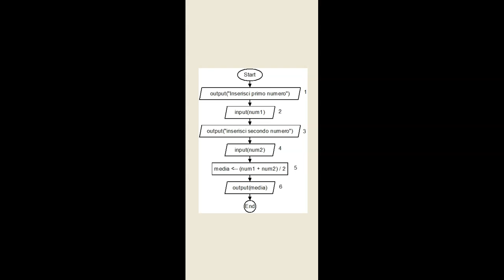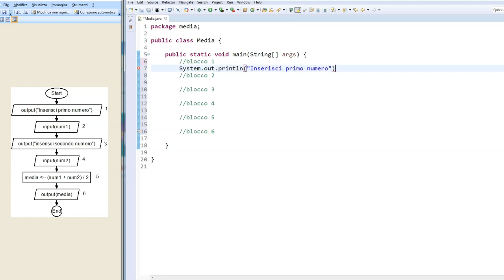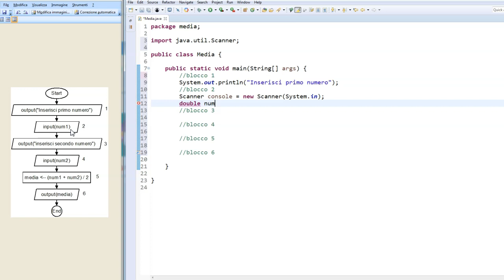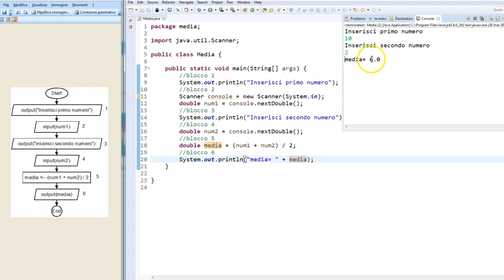Codifica Java Media due numeri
Esercizio di codifica Java algoritmi sequenziali.